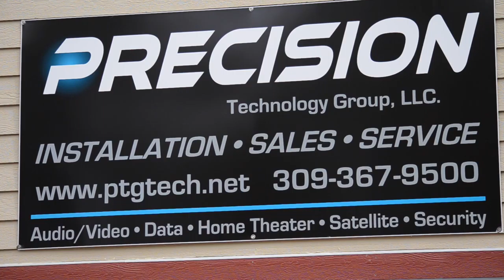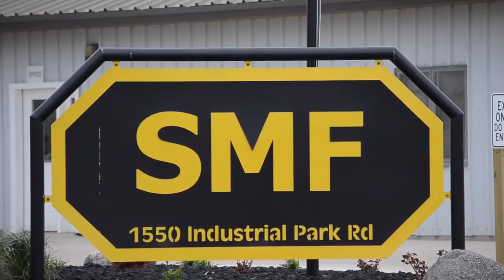GP 2016 Business Video